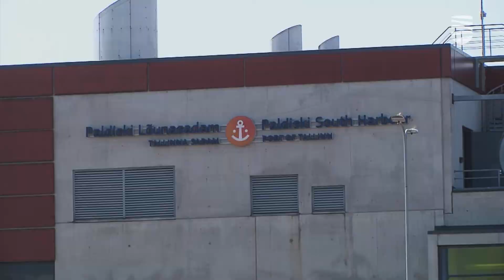Эстония и Финляндия разделят расходы на СПГ-терминал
Финляндия и Эстония совместно возьмут в аренду плавучий терминал сжиженного природного газа (СПГ), который надежно будет обеспечивать газоснабжение обеих стран. Значительная доля природного газа в Эстонию и Финляндию идет из России, поэтому в нынешнее нестабильное время надо подумать об энергетической безопасности и быть готовыми отказаться от российского газа. Обеспечить газоснабжение двух стран путем введения в эксплуатацию плавучего терминала планируется уже в этом году. Подробности — в видеосюжете «Новостей Таллинна».